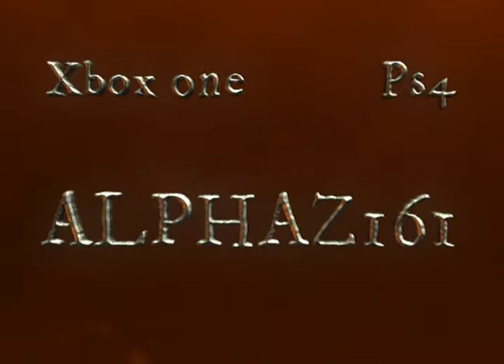Death stranding -on my way to 400,000 for the clout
Death stranding just making stops on my way to 400,000 likes for the clout
Let me know if you want me to play any other games for a walk through I love the interactions

My gamer tag handle is
xbox= alphaz161
Ps4= alphaz161_

Publisher(s)
Sony Interactive Entertainment[a]
505 Games[b]
Director(s) Hideo Kojima
Producer(s)
Hideo Kojima
Kenichiro Imaizumi
James Vance
Ken Mendoza
Designer(s) Hideo Kojima
Programmer(s) Akio Sakamoto
Artist(s) Yoji Shinkawa
Writer(s)
Hideo Kojima
Kenji Yano
Shuyo Murata
Composer(s) Ludvig Forssell
Engine Decima
Platform(s)
PlayStation 4
Microsoft Windows
Release
PlayStation 4
November 8, 2019
Windows
Q2/Q3 2020
Genre(s) Action
Mode(s) Single-player